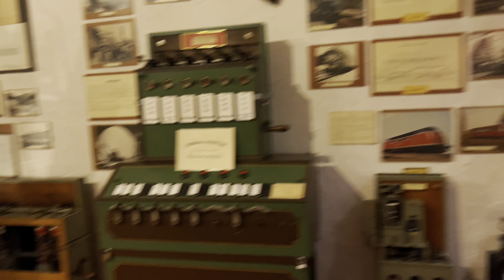Germany Vlogs 2024 | Part 1: Triberg in the Black Forest | Vlog #90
Triberg is a charming town nestled in the heart of the Black Forest in Germany. It is known for its picturesque landscapes, world-renowned cuckoo clocks, and stunning waterfalls.